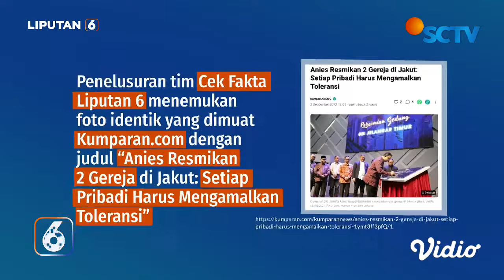Cek Fakta Foto Bacapres Anies Baswedan Menjadi Pastor di Sebuah Gereja Itu Tidak Benar | Liputan 6